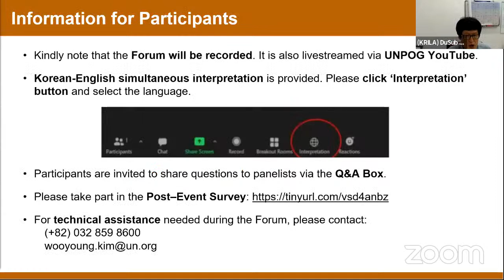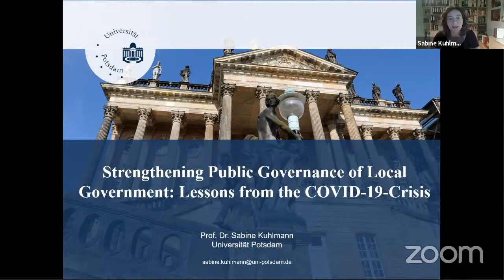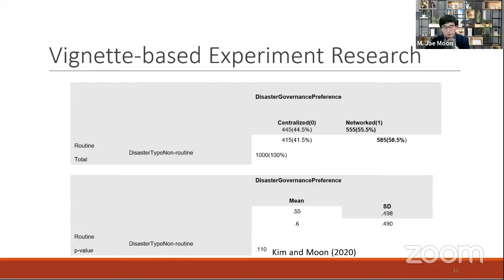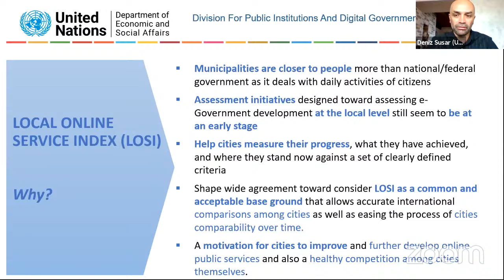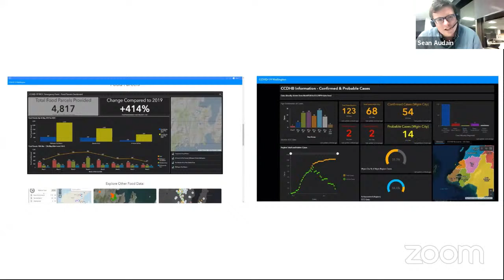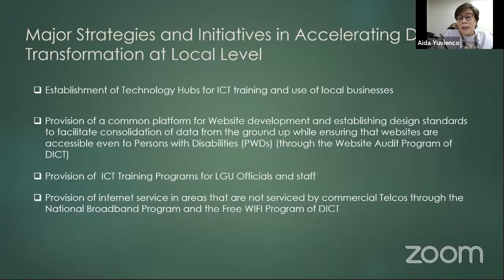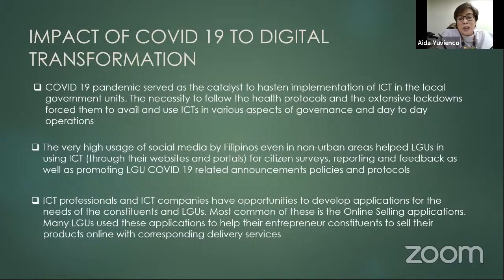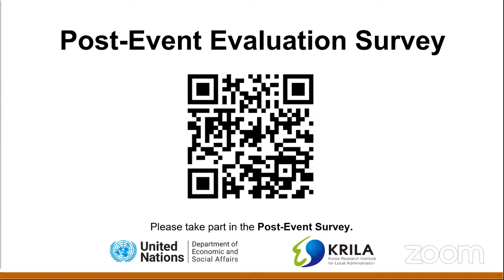UN DESA-KRILA Forum